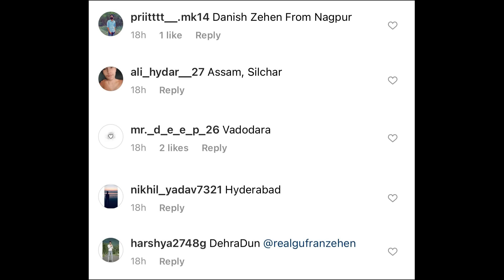GIVEAWAY RESULTS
5 lucky winners for shopping from meralink :
Nikhil Yadav - Hyderabad
Anil Kumar - Delhi
Hasan - Moradabad
Deepanshu - Jaipur
Deepak Tyagi - Agra
Congratulations, you all will be getting extra bass headphones. Keep shopping!
Our team will ship the headphones in the next 7days.